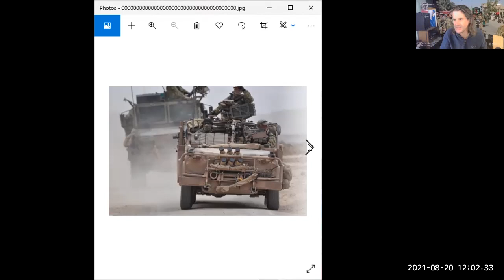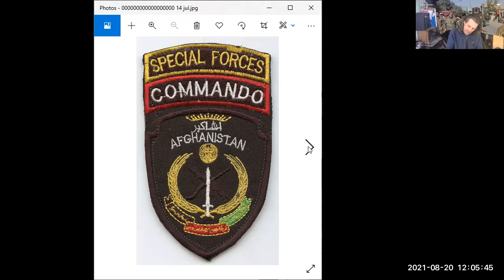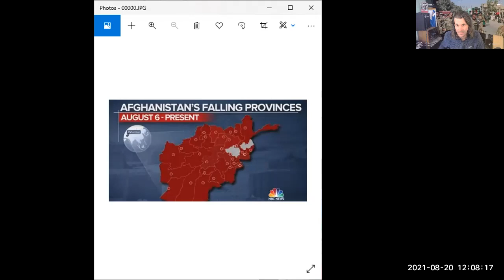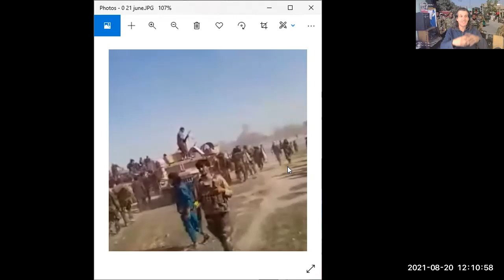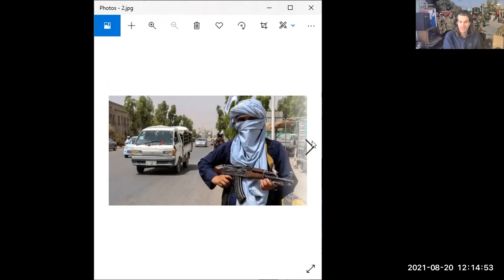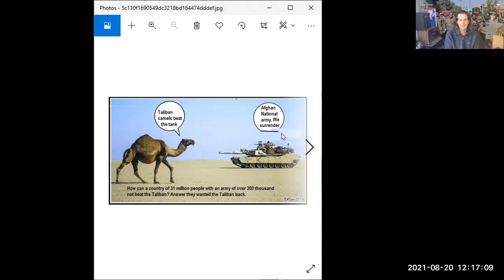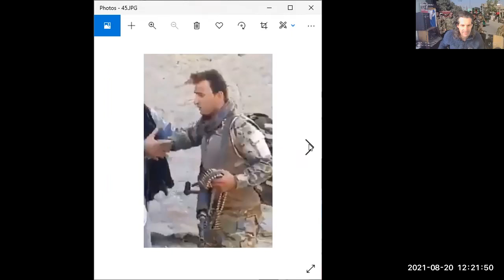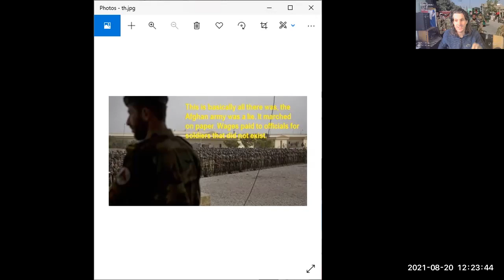Afghanistan National Army never existed. We have been lied too.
The Afghan ghost army.

Stand-up archaeologist
Actor
Author